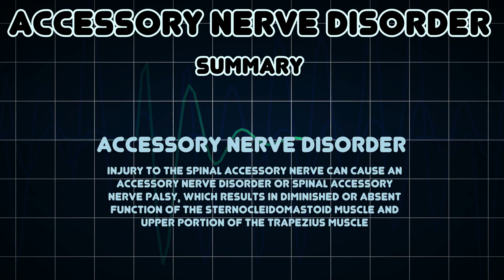Accessory nerve disorder (Medical Condition)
Symptoms, risk factors and treatments of Accessory nerve disorder (Medical Condition)

Injury to the spinal accessory nerve can cause an accessory nerve disorder or spinal accessory nerve palsy, which results in diminished or absent function of the sternocleidomastoid muscle and upper portion of the trapezius muscle